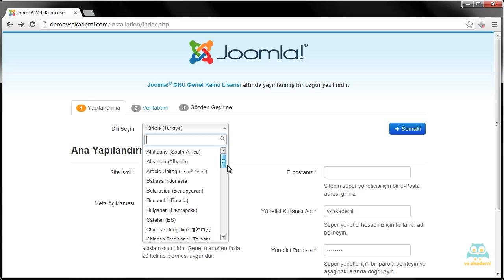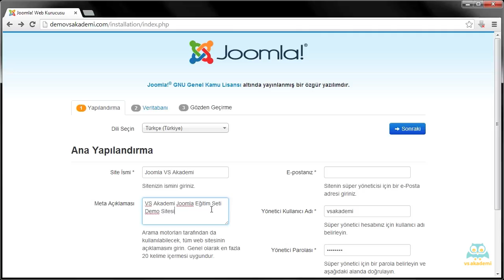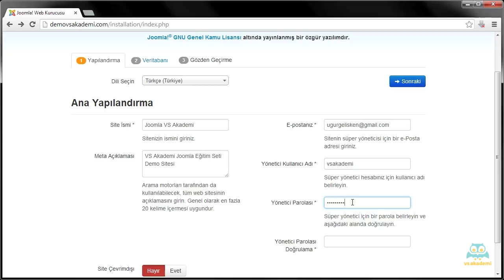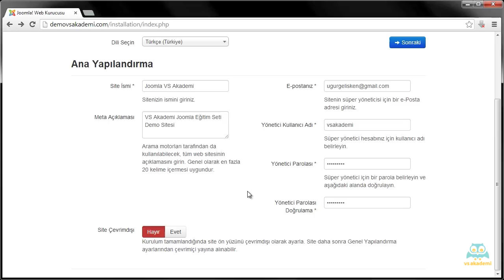Joomla Dersleri #16 Ana Yapılandıma Ayarları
Joomla, ödüllü ücretsiz içerik yönetim sistemidir. İçerik yönetim sistemi – CMS (Content Managament System ile web sitelerinde dinamik içerik ve sayfalar hazırlayabilir ve yönetim paneli aracılığıyla sitenize içeriklerinizi hızlıca değiştirebilir, yeni bölümlerde ekleyebilirsiniz. Joomla 3.x versiyonuna ait bu video eğitim seti ile sizde Joomla tabanlı bir web sitesini baştan sona nasıl hazırlayacağınızı öğrenebileceksiniz.

Başarılar

EĞİTMEN
Uğur Gelişken